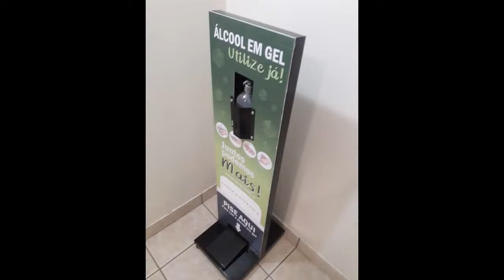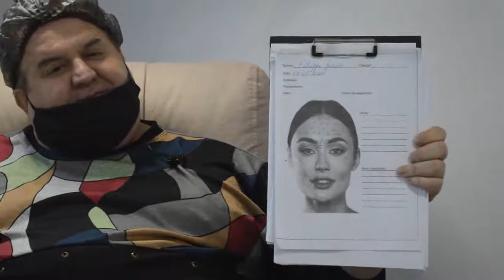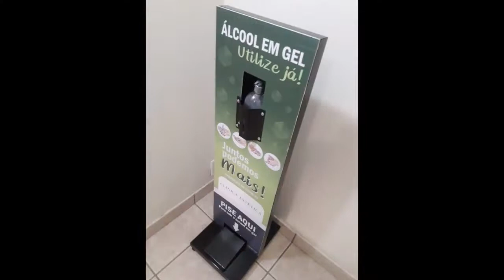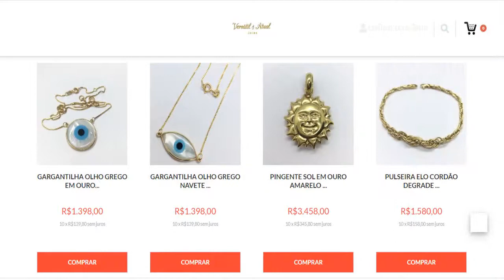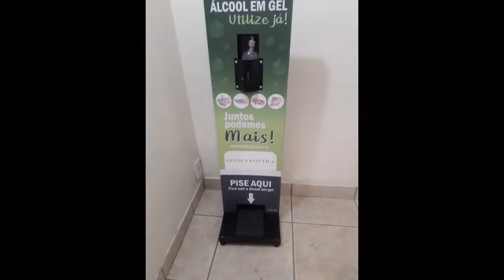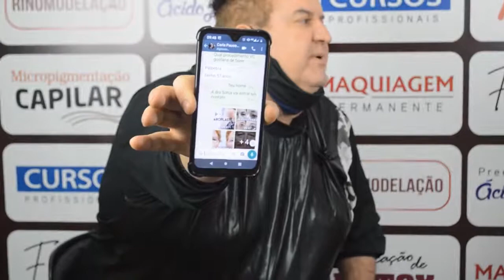Versátil e Atual - 21/05/2020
💬 Para mais Informações e AGENDAMENTO
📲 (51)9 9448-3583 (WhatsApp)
📥 Direct

📺 Confira a nossa Programação da TV 📺

CANAIS:

- CANAL 55.1 TV Digital Aberta (Porto Alegre e Região Metropolitana em 30 municípios); atinge 04 milhões de domicílios.

- CANAL 11 NET (Capital Porto Alegre) com 397 mil assinantes.

- CANAL 11 TUBARON TELECOM com 230 mil assinantes (Porto Alegre, Butiá, Canoas, Encruzilhada do Sul, Minas do Leão, Pântano

Grande, Porto Alegre, Rio Pardo, Santa Cruz do Sul)

- CANAL 520 TVN com 150 mil assinantes (Canoas, Cachoeirinha, Esteio, São Leopoldo, Sapucaia do Sul).

- CANAL 35 SINAL TV - Operadora de TV à Cabo (cidade Sapucaia do Sul)

- CANAL 355 VIVO (Porto Alegre).

- CANAL 355 SKY (Porto Alegre).